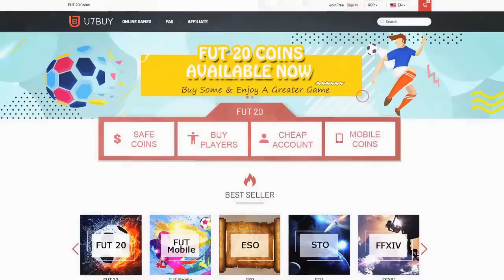I OPENED MY WL RED PICK !! FIFA 20 RTG 167